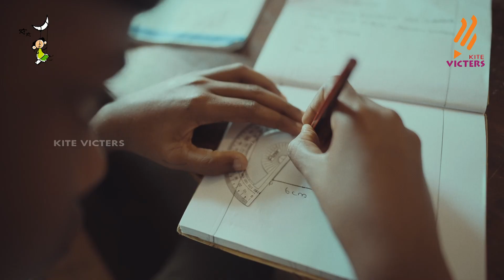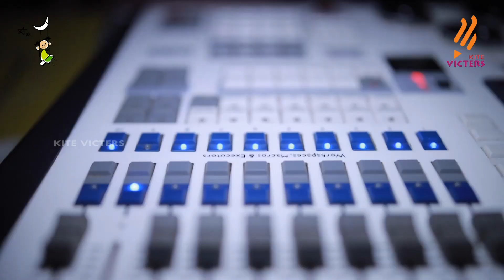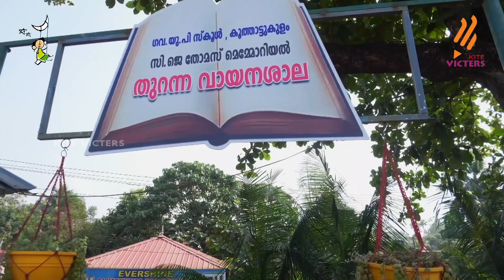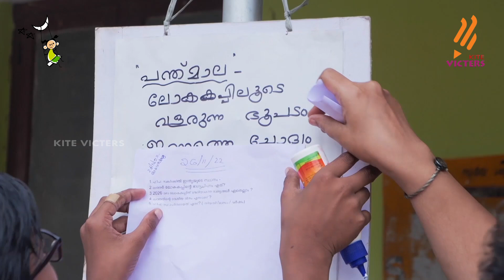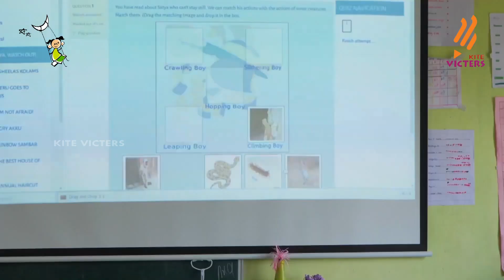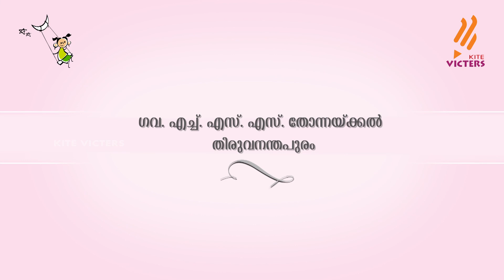Govt. U P School koothattukulam, Ernakulam | ഹരിത വിദ്യാലയം 03 | Epi 101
പൊതുവിദ്യാഭ്യാസ മേഖലയിലെ മികവുകള്‍ പങ്കുവെയ്ക്കുന്ന 'ഹരിതവിദ്യാലയം' വിദ്യാഭ്യാസ റിയാലിറ്റിഷോയുടെ മൂന്നാം എഡിഷനിൽ Govt. U P School koothattukulam, Ernakulam ആണ് പങ്കെടുത്തത് കൈറ്റ് വിക്ടേഴ്സ് ചാനല്‍ വഴി സംപ്രേഷണം ചെയ്യുന്ന റിയാലിറ്റിഷോയില്‍ ഒന്നും രണ്ടും മൂന്നും സ്ഥാനങ്ങള്‍ നേടുന്ന സ്കൂളുകള്‍ക്ക് യഥാക്രമം 20 ലക്ഷം, 15 ലക്ഷം, 10 ലക്ഷം രൂപ വീതം സമ്മാനം ലഭിക്കും.